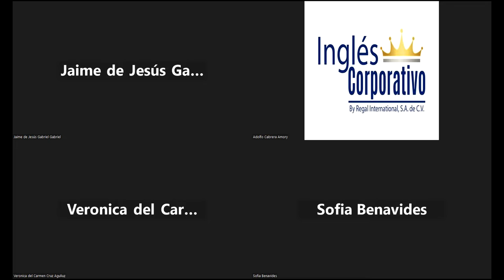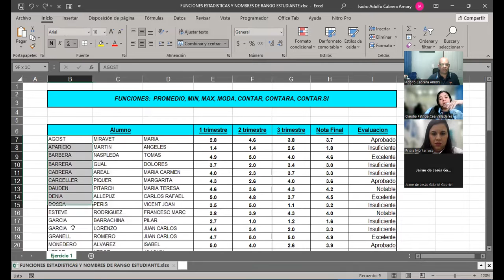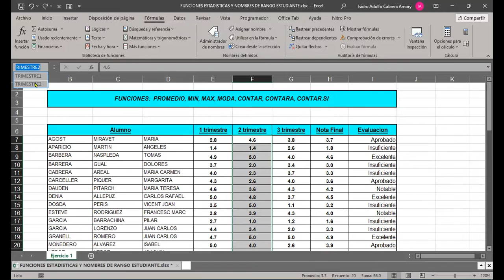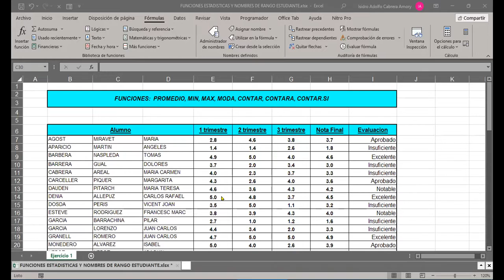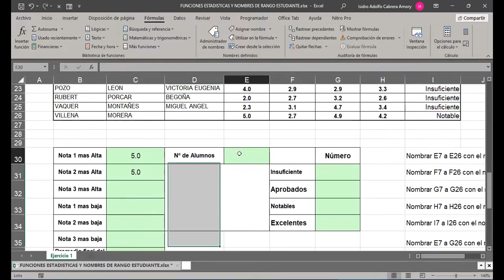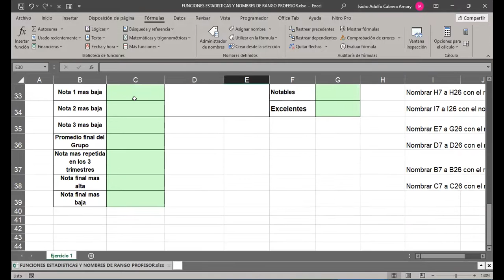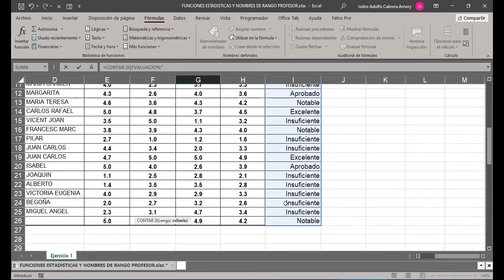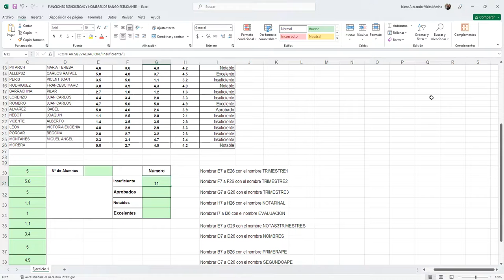SESION 9-31-08-2023-IC29811-0007-2023-CABRERA-Administrador de Nombres